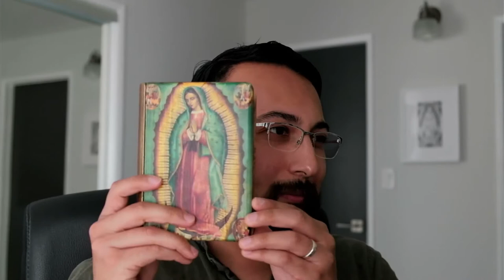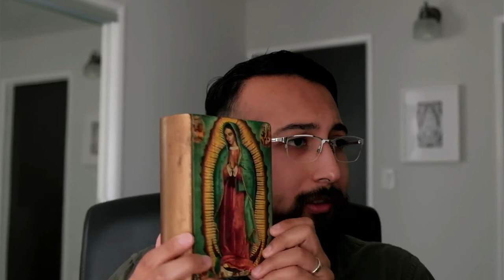Should we pray the Luminous Mysteries? | Glad Trad Answers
Why do some trads not pray the Luminous Mysteries of the Rosary? We look into this question and answer by looking into the origins of the Rosary. Links below to the resources we suggest in the video: